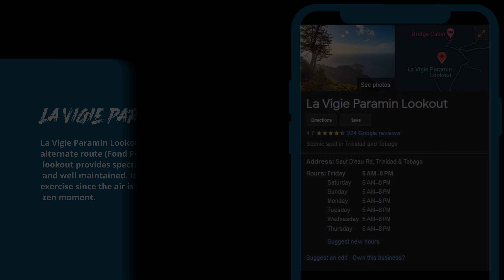Trinidad and Tobago : Beauty from La Vigie Lookout Paramin 4K 2023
Description:
La Vigie Paramin is an absolutely beautiful Lookout Point on the North Coast Trinidad. This location can be reached via Maracas Fond Pois Doux Rd or via Maraval. The views from atop here are astonishing and we'd say not comparable to any other on the Island.

Requesting Drone Services?
Private/Public Outdoor Events
Outdoor Videography and Photography
Weddings
Landscaping
Real Estate Video and Photography
Limes

Any illegal reproduction of this content in any form will result in immediate action against the person concerned. Please note content can be used only with prior permission and may include fees for RAW footage depending on whats required."